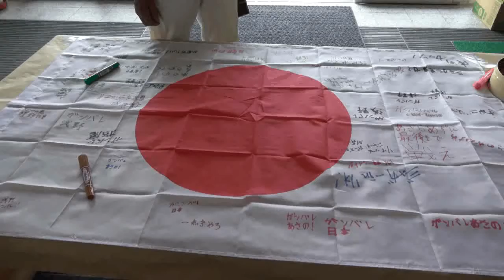リオ五輪サッカー 浅野選手ゴールに喜び爆発 出身地、菰野町でＰＶ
リオデジャネイロ五輪でサッカー男子日本代表がナイジェリアとの初戦を迎えた五日、日本代表ＦＷ浅野拓磨選手(21)の出身地、三重郡菰野町で日本―ナイジェリアのパブリックビューイング（ＰＶ）があり、石原正敬町長ら町民ら約二百人が大型スクリーンを通して浅野選手に声援を送った。

　同町が、浅野拓磨菰野後援会（会長・石原正敬町長）、浅野選手が小一から通った町内のサッカーチーム、ペルナＳＣ（清水保博代表）の協力を得て開いた。浅野選手の父・智之(50)さんもかけつけ、初の五輪に臨む息子に「嘘みたいな気持ちだが出るからには１００㌫の力を振り絞って頑張って欲しい」。試合前に無料通信アプリ「ＬＩＮＥ」でも激励したという。

この日浅野選手はベンチスタート。序盤から激しい点の取り合いになったが、町民らは日本が失点すると「あー」とため息を漏らし、日本が得点すると拍手をして、試合に熱中していた。